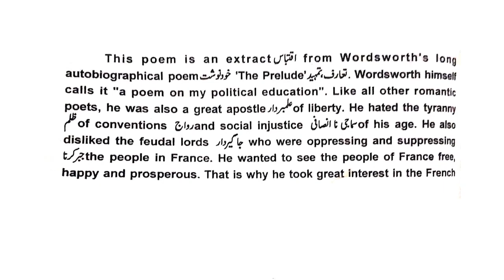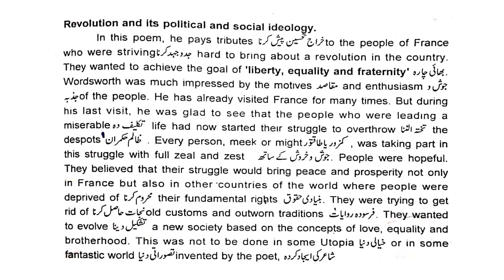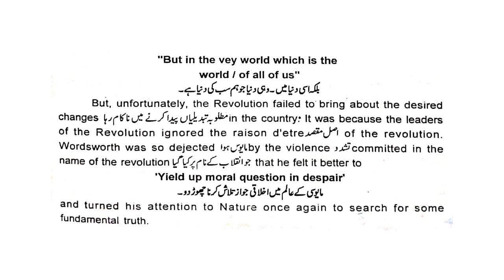The French Revolution. ADA ENGLISH Compulsory. Gcw MACHIWAL